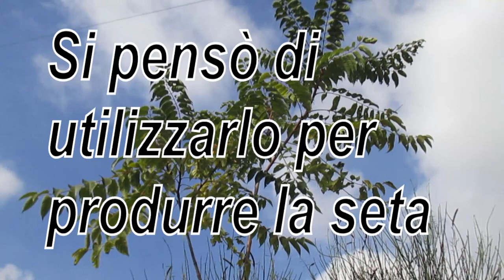ALBERO DEL PARADISO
Bentrovati nel mio ANGOLO VERDE, oggi in questo video ci occuperemo dell'AILANTO conosciuto anche con il nome di ALBERO DEL PARADISO. Inoltre all'interno del video ci sono i miei personali saluti a coloro che hanno risposto correttamente al QUIZ della settimana scorsa. La risposta esatta era : il FIORE DI FRAGOLA.

Chiunque voglia sostenere il mio canale ecco il link per donare:
Ecco il link per donare:
COSA USO PER REGISTRARE:
COSA USO PER EDITARE: HitFilm Express 2018